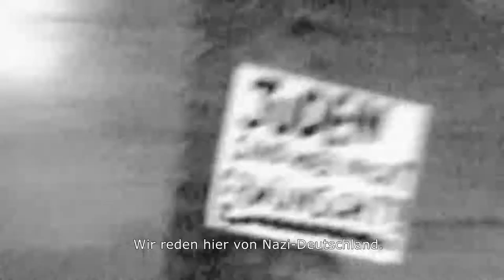Winterreise (HD-Trailer)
Kritik, Galerie und Infos findet Ihr bei Filmreporter.de
Mit freundlicher Genehmigung von Real Fiction.